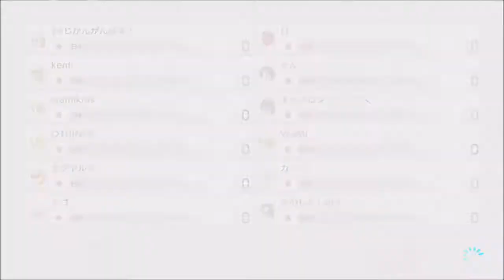スイキャニ限定模擬 180110